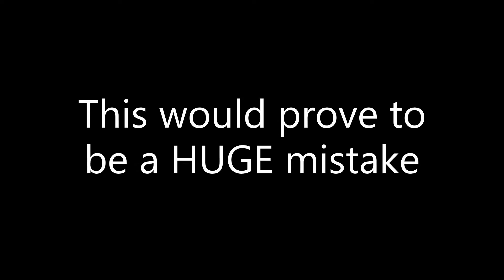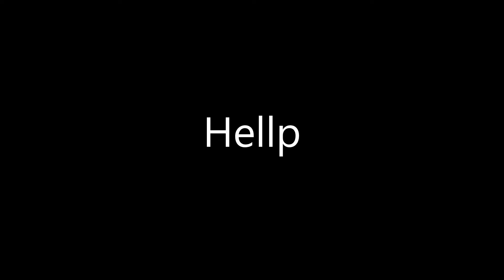I am the KING of Minecraft Hypixel Wool Wars